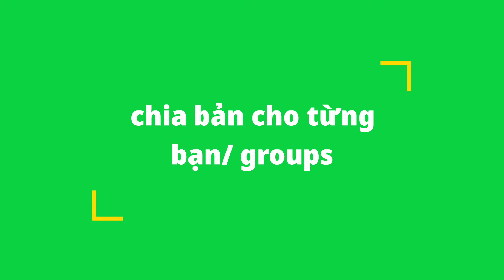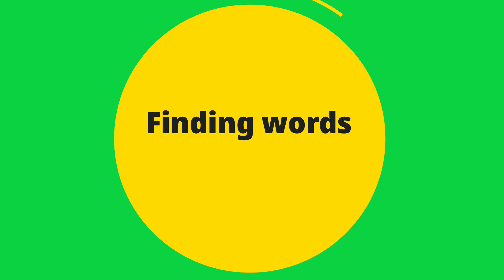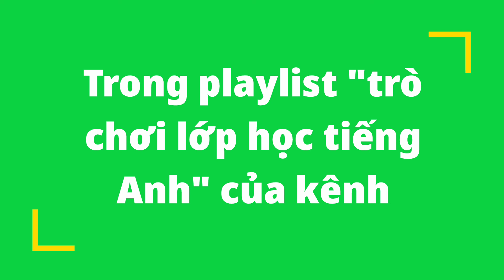Trò Chơi Lớp Tiếng Anh - 5 minutes Activites #4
Thêm mottoj chiếc video trong series Trò Chơi Tiếng Anh - 5 minutes Activites của mình, hy vọng với chiếc clip đơn giản, dễ hiểu ngắn gọn và xúc tích về chủ đề Trò Chơi Lớp Tiếng Anh sẽ giúp thầy cô có nhưng giờ học thật vui và hiệu quả